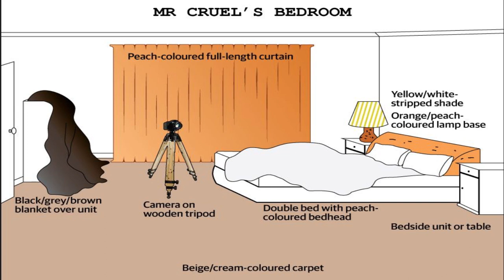The Strange Case of Mr Cruel - Australian boogeyman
Today's true crime case is the Strange Case of Mr Cruel